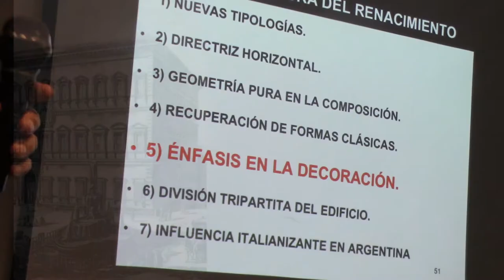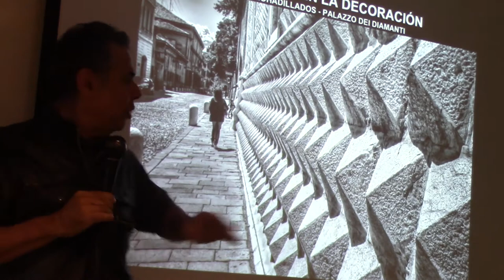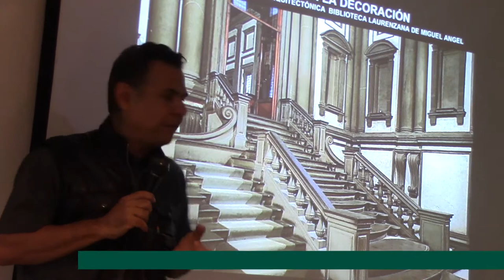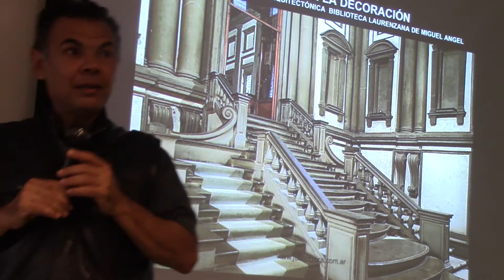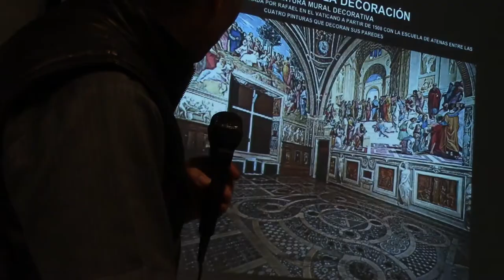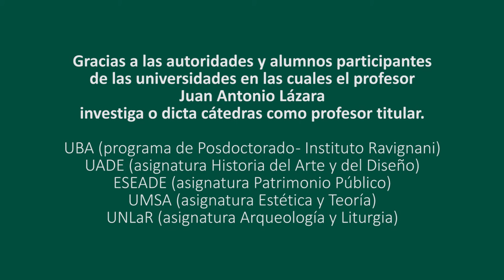138 LA DECORACIÓN RENACENTISTA